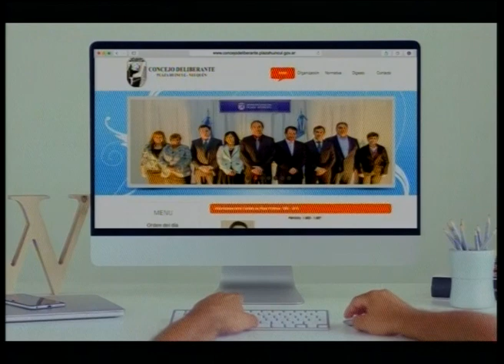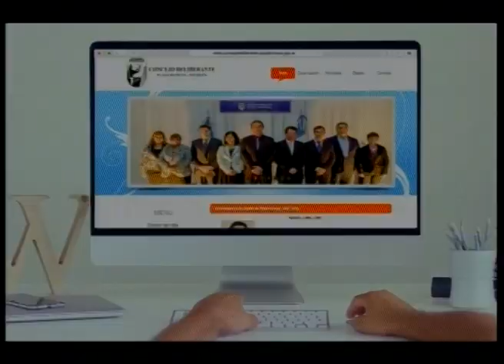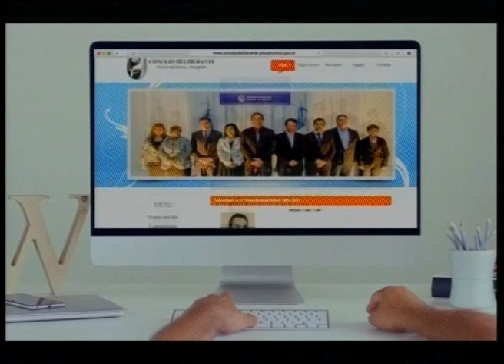La charla Programa 8